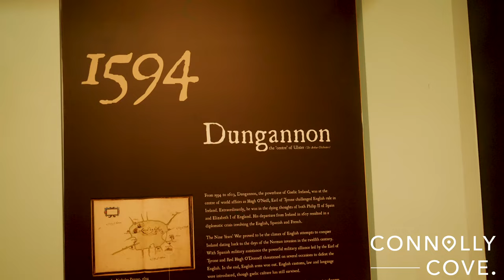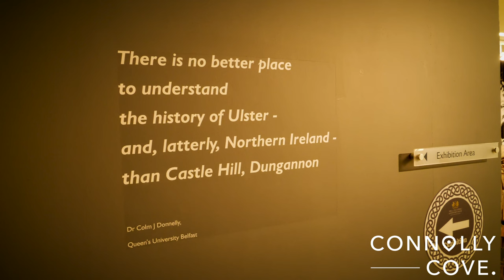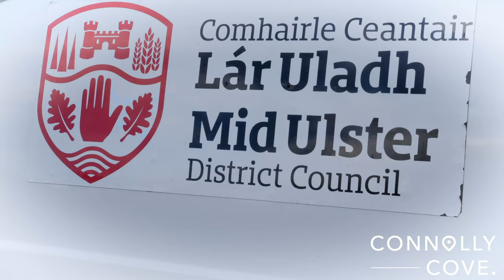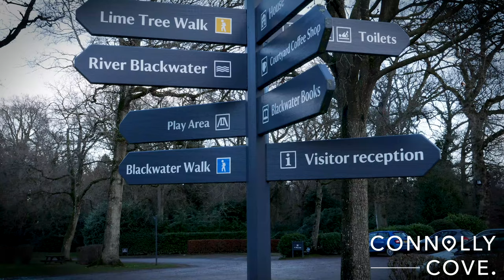Dungannon | County Tyrone | Northern Ireland | Things to Do in Northern Ireland | Visit NI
In this video, we explore everything Dungannon has to offer.
Dungannon can be found in County Tyrone, Northern Ireland and it has something for everyone from beautiful parks and shopping to fabulous historic sights like The Argory.

If you are looking for things to do in Northern Ireland, we highly recommend adding Dungannon to your list.